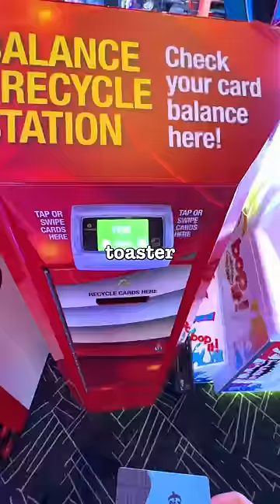Winning My Boyfriend the Biggest Arcade Prize